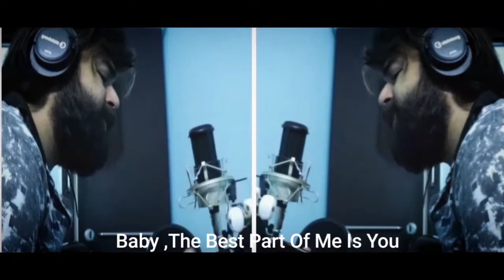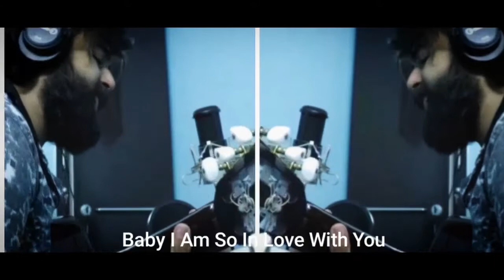Ed Sheeran - Best Part Of Me ( Feat. YEBBA ) Live At Abbey Road Cover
Hi,
Myself Vaibhav Sheel Arora here is the new   cover

Guitar Model :- Fender CD60CE
Recording :- Steinberg Cubase AI 9.5
Editing:-Adobe Premier CS3

FreestyleCovers